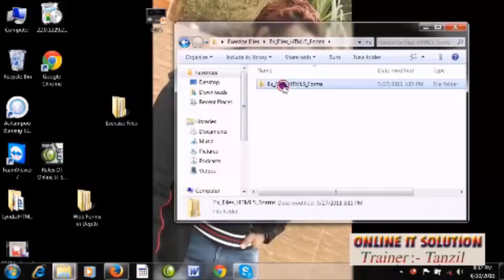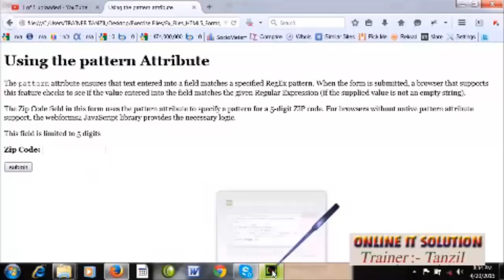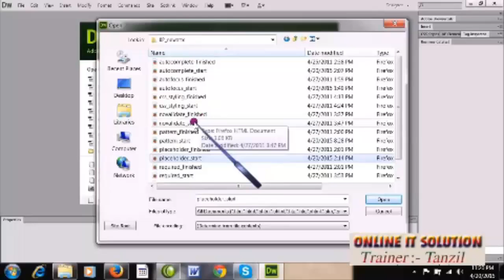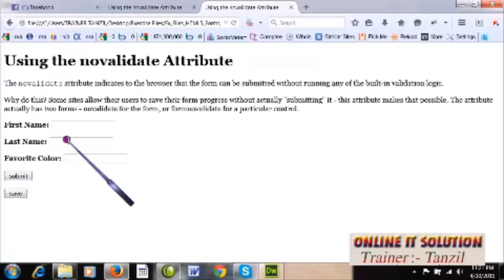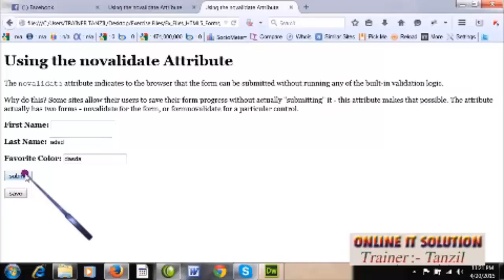6 Pattern And No Validate